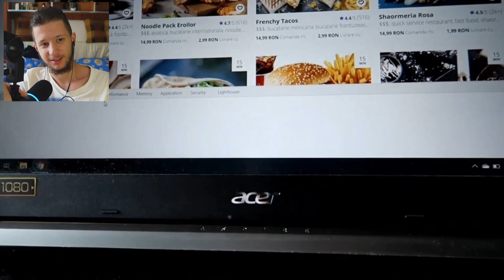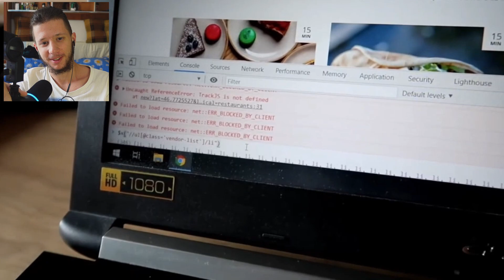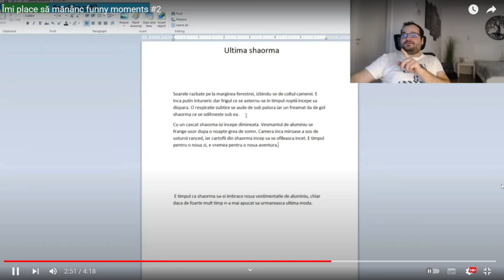CLIPURI CARE L-AU FACUT PE *IMI PLACE SA MANANC* FAIMOS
Am reactionat la niste compilatii cu Funny Moments de-a lui Imi Place Sa Mananc, sau Ionut Lenghel, ca sa vad momentele ce l-au facut faimos.

Cu ce alt youtuber sau celebritate as putea sa mai fac video-uri cu asta?

🥈: Canal Secundar:  @EdiGro2avu
🎮: Canal de Gaming:  @EdiGioaca
🤹: Canal de Meme-uri:  @imnotabanana